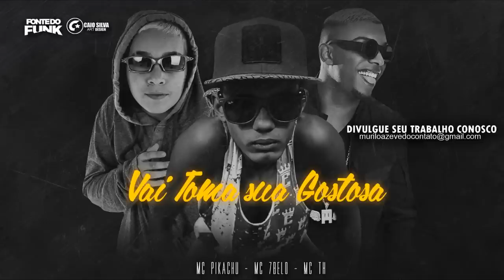MC Pikachu, MC TH e MC 7Belo - Vai Toma Sua Gostosa (DJ 21) Official Áudio 2016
Vai Toma Sua Gostosa - Apaga a Luz

MC Pikachu, MC TH e MC 7Belo - Vai Toma Sua Gostosa